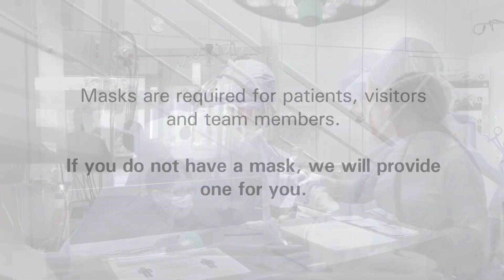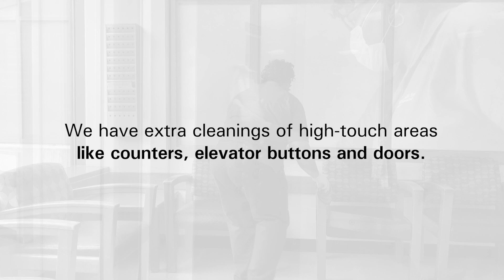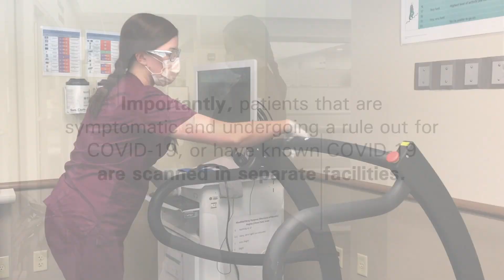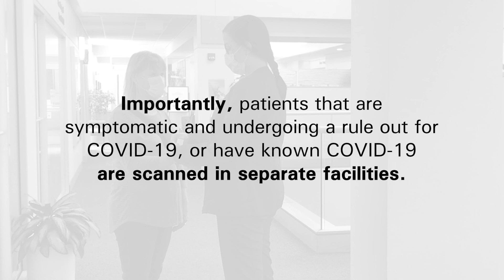VCU Health Pauley Heart Center: What to Expect When You Next Visit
Our hospitals are always open, with a goal to maximize safety in order to provide your care. Dr. Greg Hundley, VCU Health Pauley Heart Center Director, shares what you can expect at your next in-person visit.

To learn more about how VCU Health is committed to patient care,

To learn more about our Pauley Heart Center,